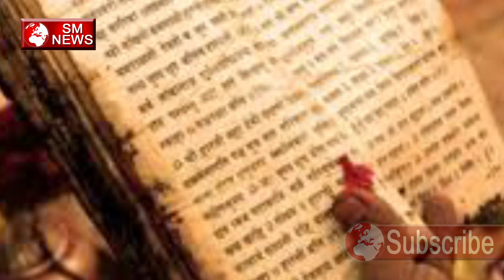दलितों का विकास नहीं हो पा रहा इसलिए